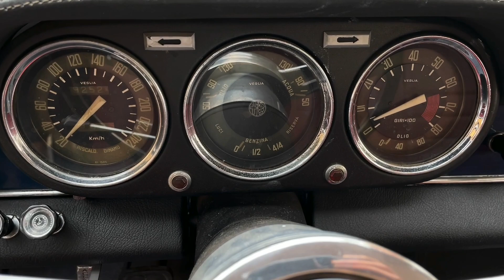1963 Alfa Romeo 2600 Sprint